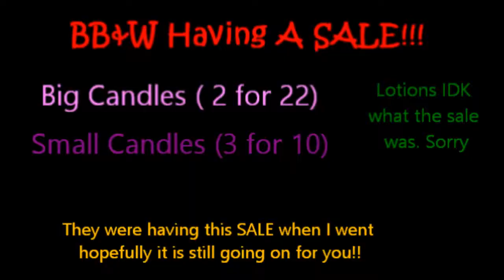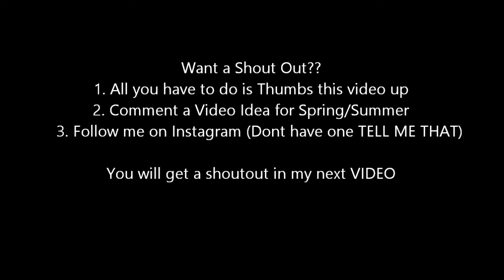Spring Collective Haul: Vans,Ross, & More! (SITT #2)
** Thumbs up the video for SCHOOL BEING ALMOST DONE**

Hey Beauties today's video is a Spring Collective Haul! Recently have been shopping and wanted to share what I bought with you girls! Be sure to ENTER my Shout out Contest!   Be sure to comment any video request you have!

If you read this, comment Olaf